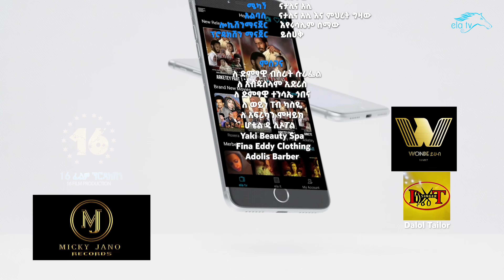Lemlem Hailemichael ft. Meek One - Bela Libelha - በላ ልበልሃ - New Ethiopian Music 2023 -Official Video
ela tv production - Lemlem Hailemichael feat. Meek One - Bela Libelha- በላ ልበልሃ - New Ethiopian Music 2023 ( Official Music Video )

New Eritrean Music 2023 | Eritrean Music 2023 | Tigrinia music 2023